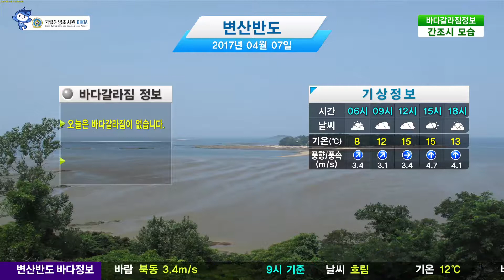[바다 갈라짐 정보] 4월7일 변산반도 / 해양예보 On바다